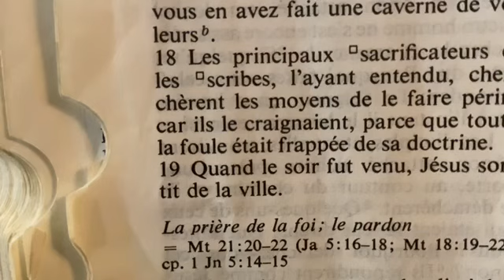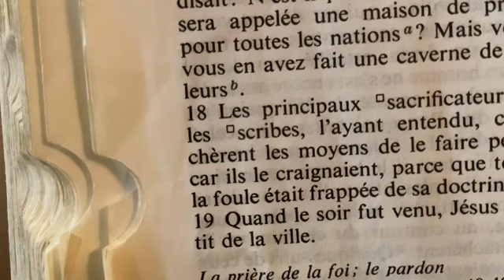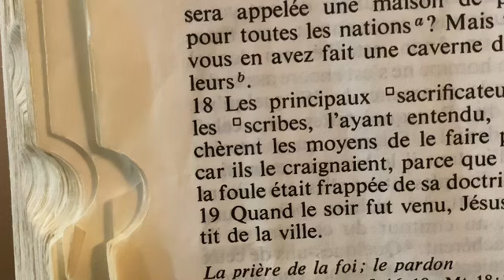Temps de dispersion! Temps de Calamité!